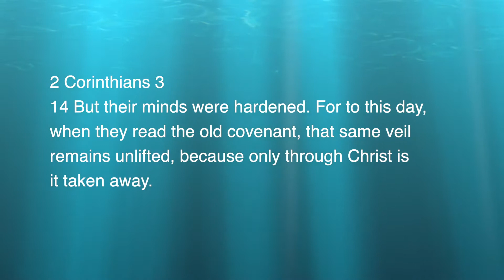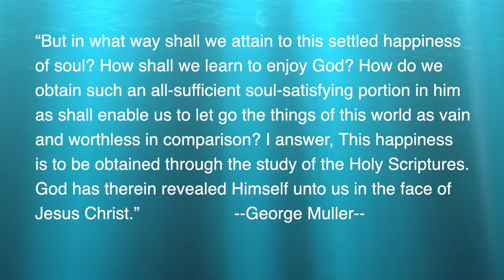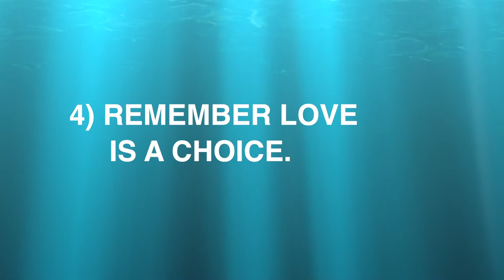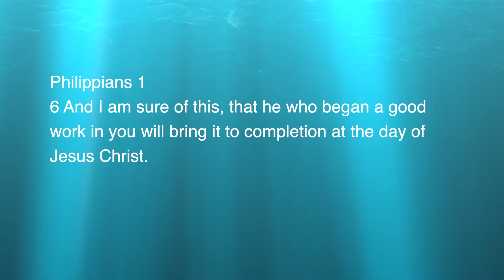Impact love god 2